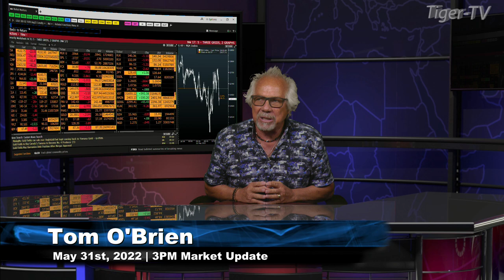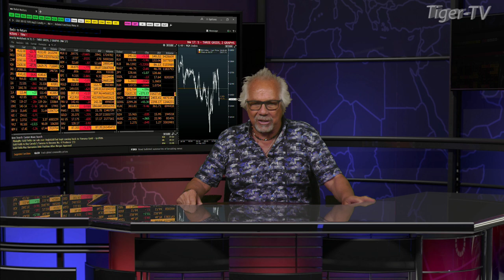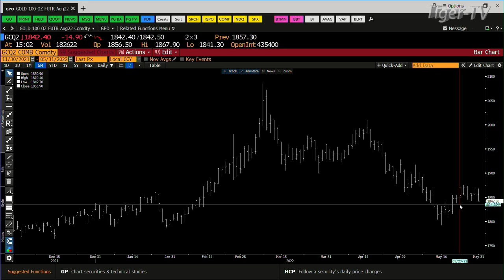May 31st, 3PM ET Market Update on TFNN - 2022